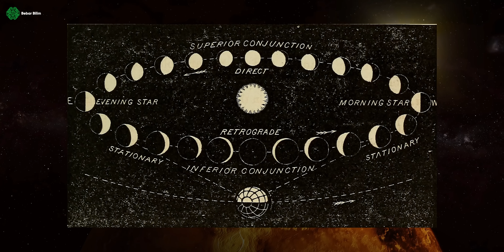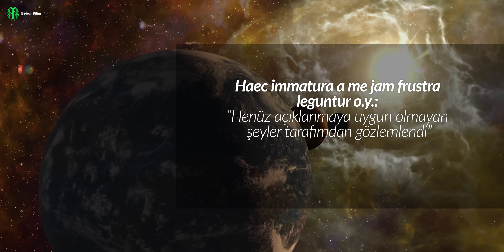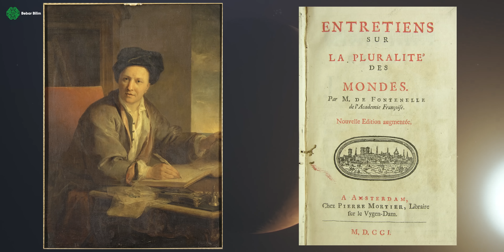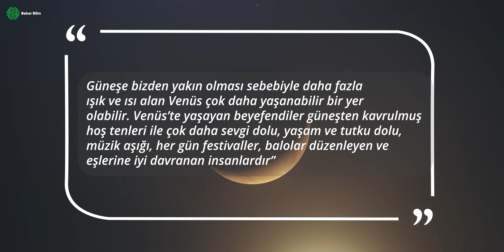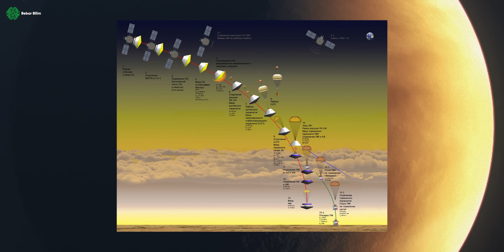VENÜS: Güzel Yüzün Ardındaki Gerçek - Uzay Yolculuğu - 3. Bölüm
Venüs. Güzelliğin, estetiğin, tutkunun tanrıçası. Kafanızdaki güzellik algısını düşünün. Venüs tüm bunların ötesidir işte. İnsanın nefesini kesen cinsten.
Gökyüzüne bakıp şöyle evrenin güzelliğine hayran kalmak mı istiyorsunuz? O zaman da Venüs’ten başkası kesmez sizi. Baktıkça bakakalırsınız. Kızıl gün batımında bembeyaz parlayan bir manzara sunar size. Hem bu saf rengi hem de parlaklığı ile zaten başka bir şeyle karıştıramazsınız. O olduğunu bilirsiniz.